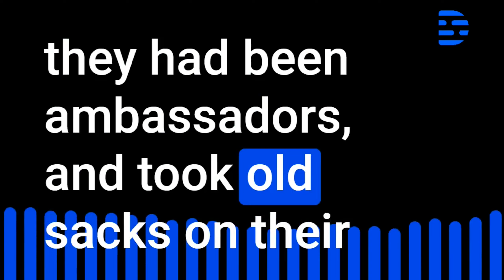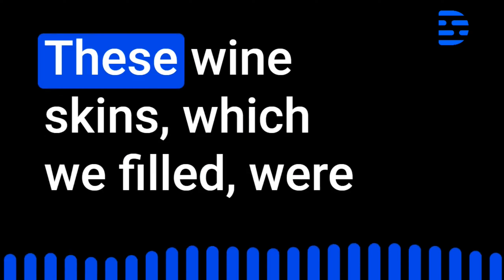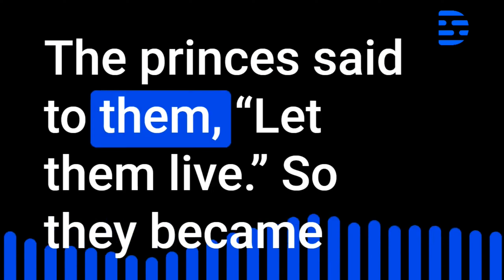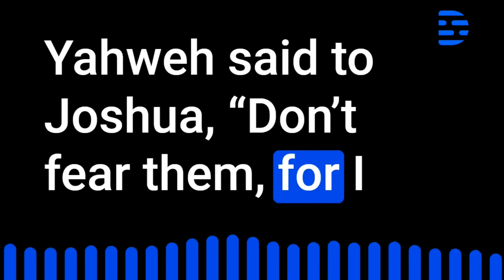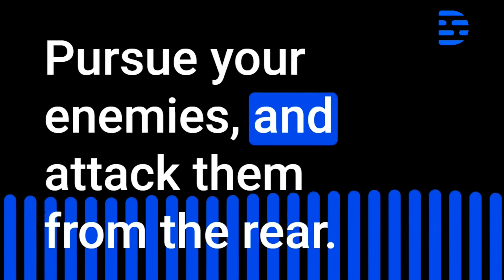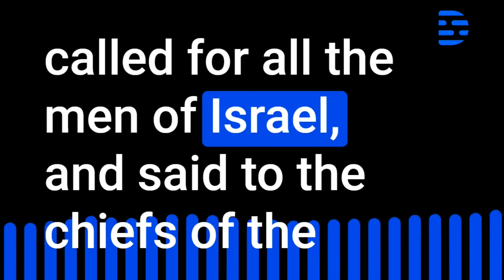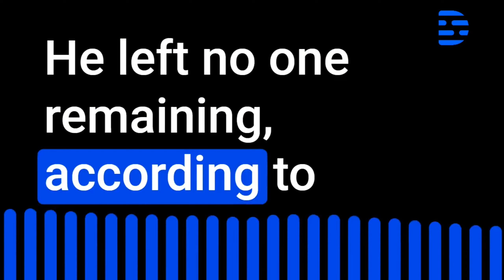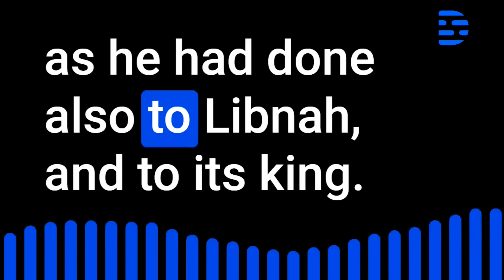Day 74 - Bible in 1 Year - 2023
Do you want to read the entire Bible but don't think you have the time? Well, we have some great news for you! In this video, we're introducing a 365-day Bible reading challenge that only takes 9 minutes a day.

That's right, with just 9 minutes of reading a day, you can complete this challenge and read the entire Bible from cover to cover. We've broken down the reading into manageable daily portions, so you can easily fit it into your busy schedule.

But don't let the short reading time fool you. This challenge is designed to deepen your understanding of scripture, strengthen your faith, and help you connect with God on a daily basis.

Whether you're new to the Bible or a seasoned reader, this challenge is a great way to explore the rich history, timeless wisdom, and inspiring stories of scripture. And if you're reading with a group, it's a wonderful opportunity to connect with others and share your insights and experiences.

So why not give it a try? With just 9 minutes a day, you can read the entire Bible in a year and experience the transformative power of God's word in your life.